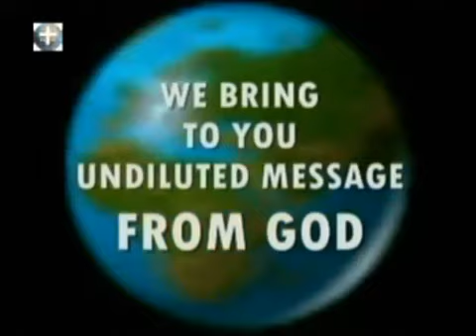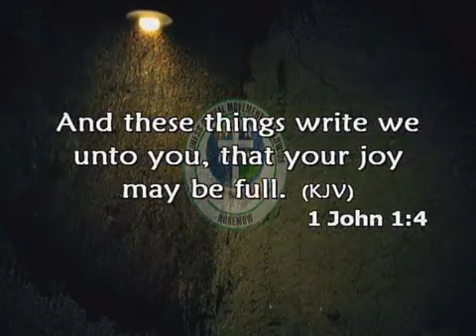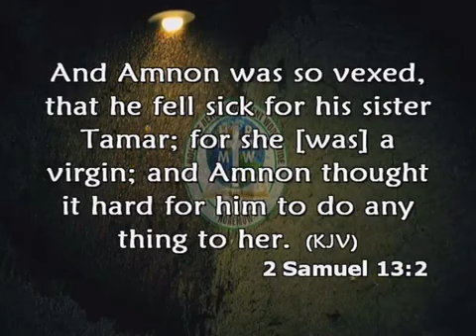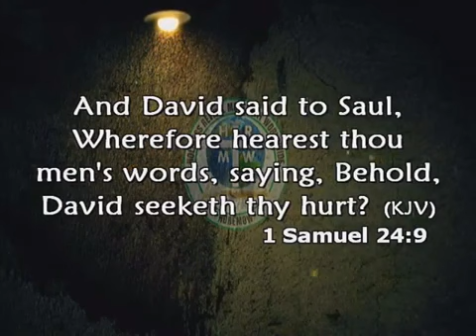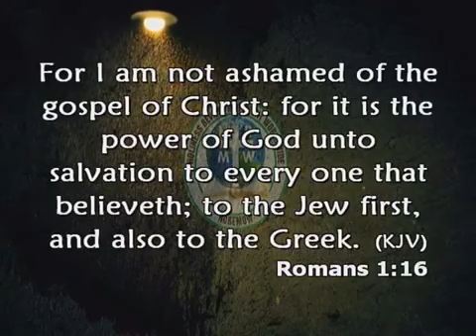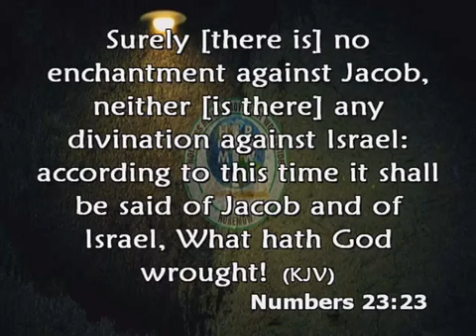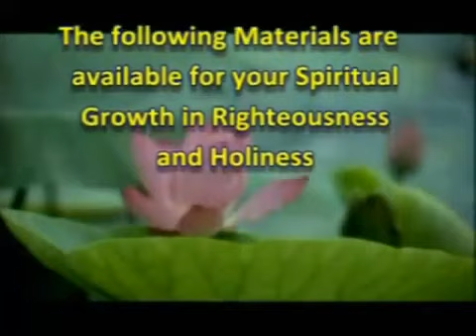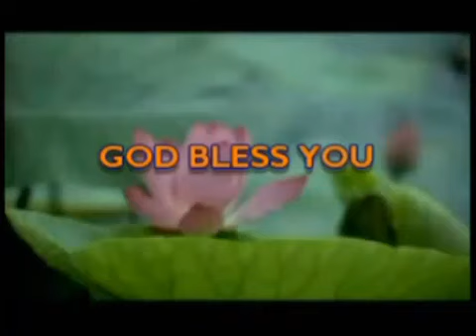Reasons for Spiritual Dryness and Backsliding: Pastor Paul Rika